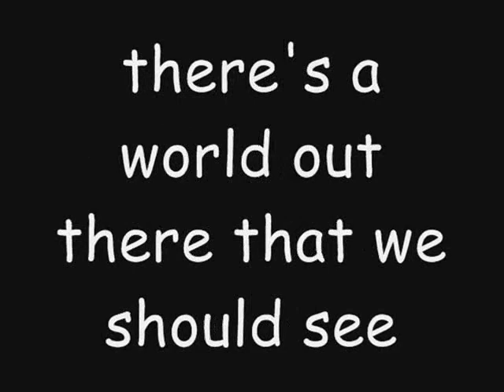Crazy Kart Zic by blitz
176-177
2:21:15
credits to aiilhubrose